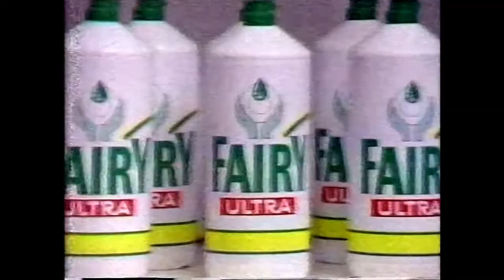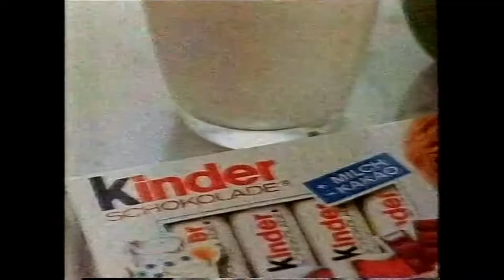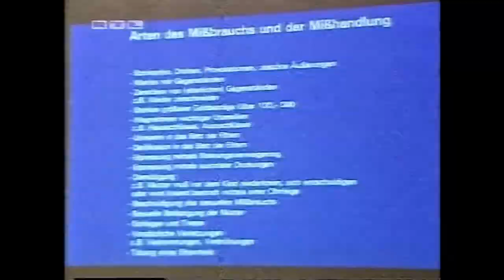RTL Plus Werbeblock und Vorschau Spiegel TV Oktober 1992